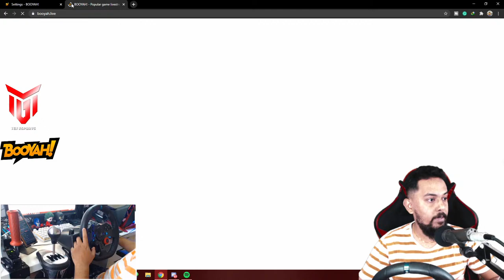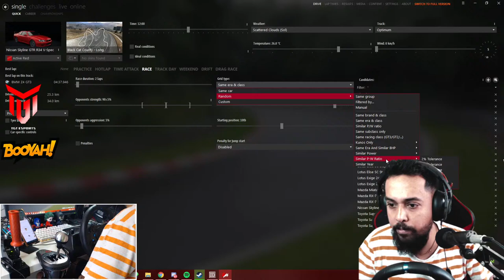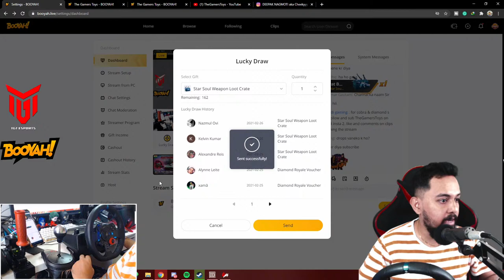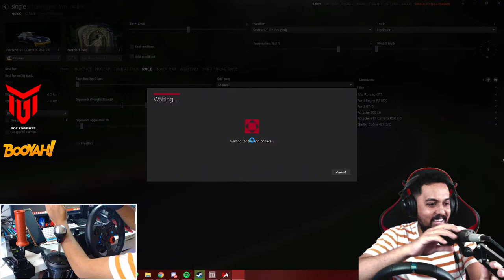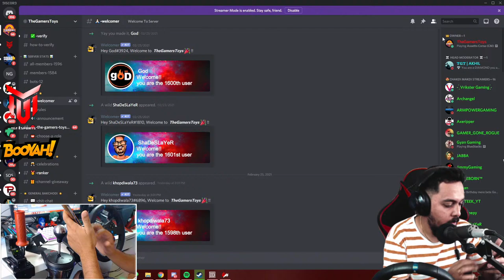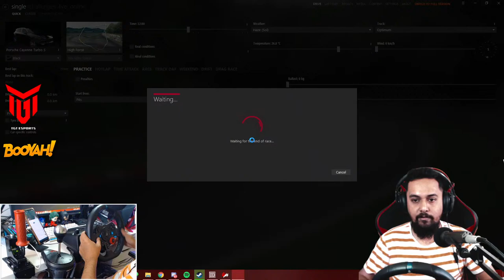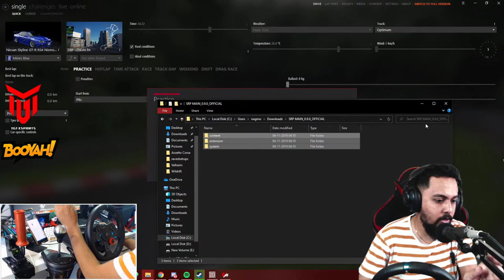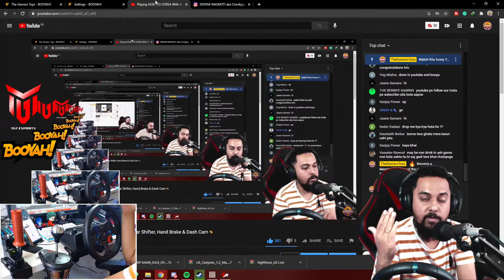Playing ASSETTO CORSA With Steering Wheel. Gear Shifter, Hand Brake & Dash Cam⚡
• Deepak Nagmoti
• Pune, India